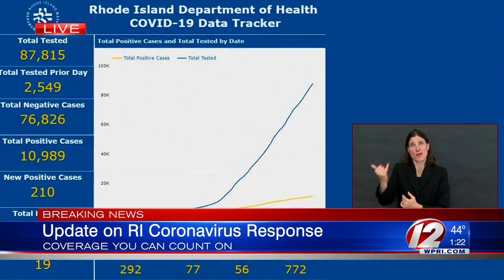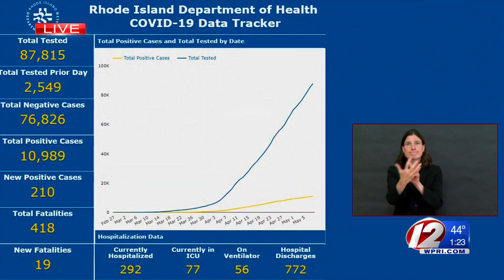VIDEO NOW: Dr. Alexander-Scott on COVID-19 cases, including at RIDOH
State Health Director Dr. Nicole Alexander-Scott talks about COVID-19 cases, including at the Rhode Island Department of Health.